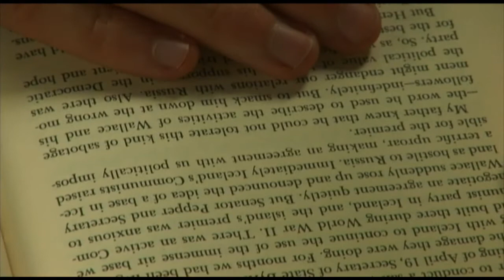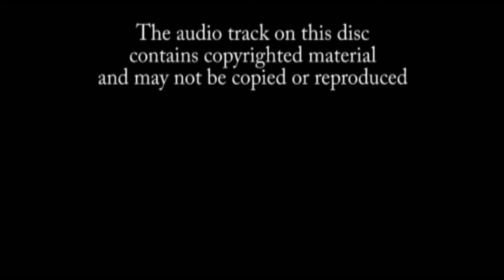Soliloquy of the Spanish Cloister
Senior British Literature Project

Based on Soliloquy of the Spanish Cloister By: Robert Browning